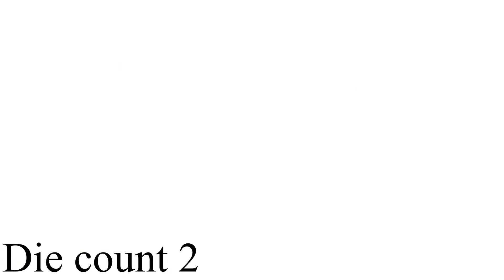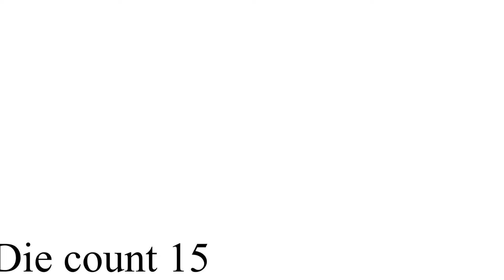Tequila die count 20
Rip
Heavy
Fall
Robot foot
Giant black
Clockwork
Numberblocks fucking grazy
Fries explode
Grazy Dusty
Cartoon tequila
Alert
Black hole
Time tequila
Stronger el guaco
Space
Pibby learning glitch
Sun
Sun explosion
Douche